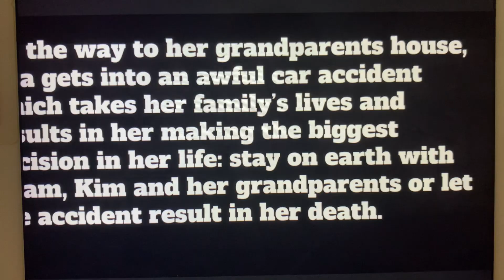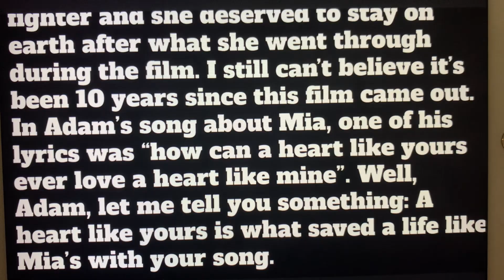What Is Mia Doing Now?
If you’ve seen my iMovies about Gus and Hazel from The Fault In Our Stars and my iMovie about Thomas and Teresa from The Maze Runner film series, then you might want to see one last iMovie that involves a film celebrating its tenth year anniversary. If I Stay!! So what’s the film’s main protagonist, Mia, doing now? Probably living with her grandparents and still dating Adam. What do you think of my iMovie?